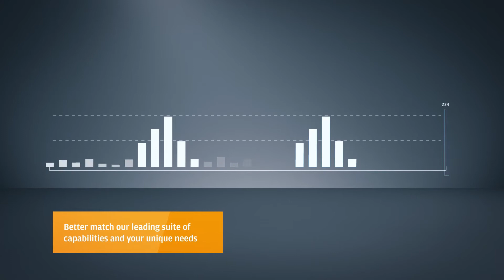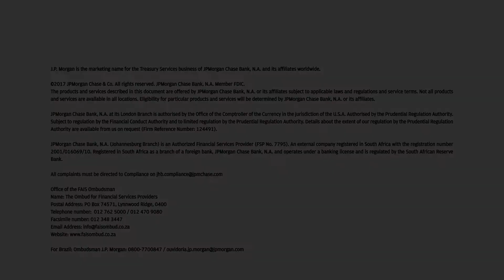Combining Big Data & Machine Learning | J.P. Morgan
J.P. Morgan Treasury Services combines different types of predictive analytics, including machine learning, which can increase the richness and reliability of cash flow forecasts.